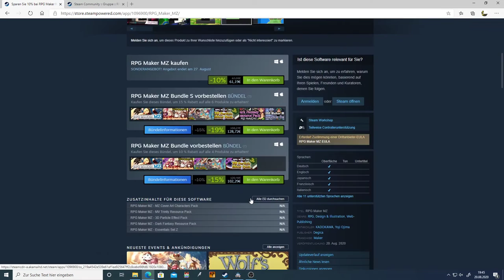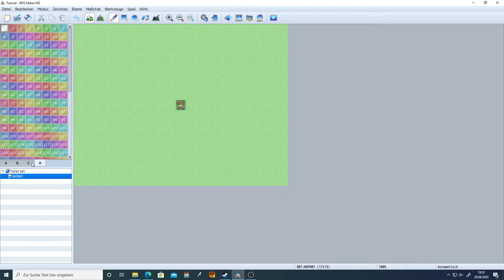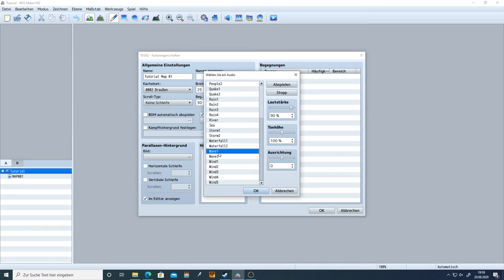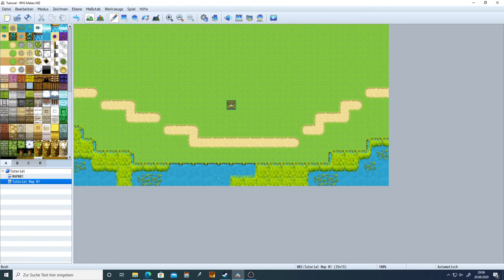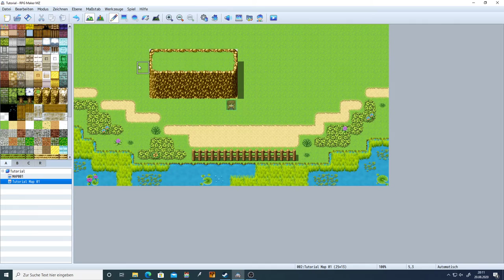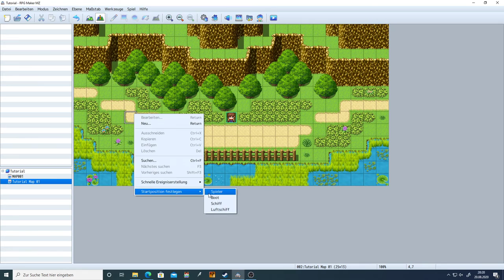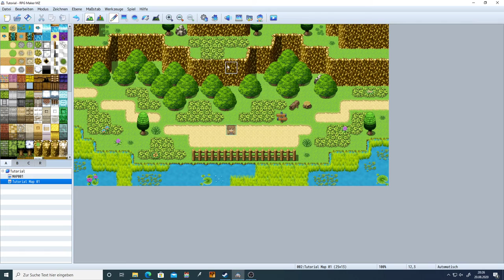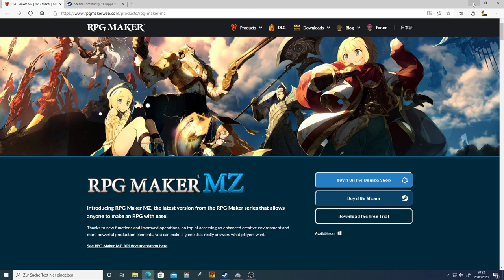RPG Maker MZ - Tutorial 01 - Mapping Grundlagen [Deutsch / German]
In diesem Video erstellen wir zusammen unsere erste Map im RPG Maker MZ.